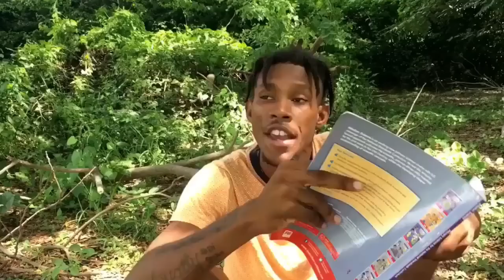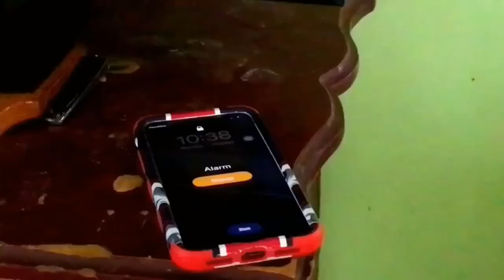Best Of Ringo Comedy 2023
Hilarious Comedy Skit | Ringo Comedy